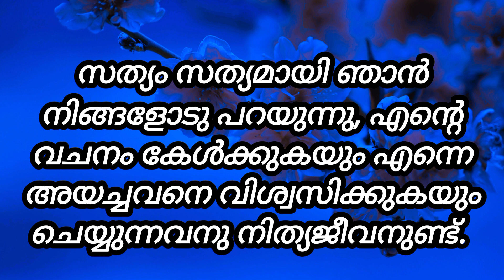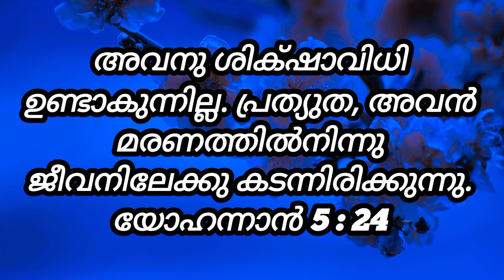Today's Promise Verse|November 23, 2023